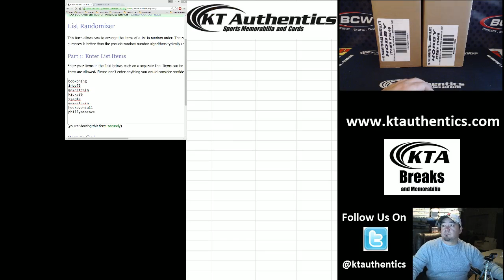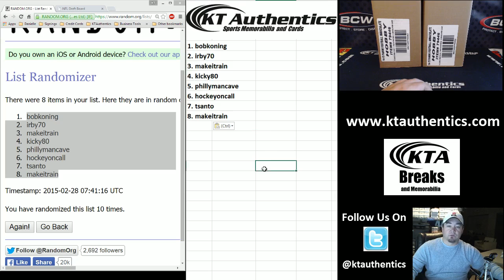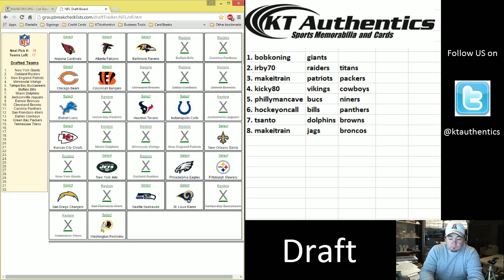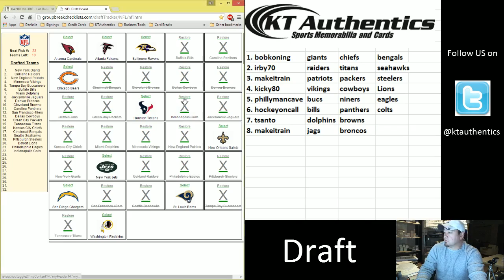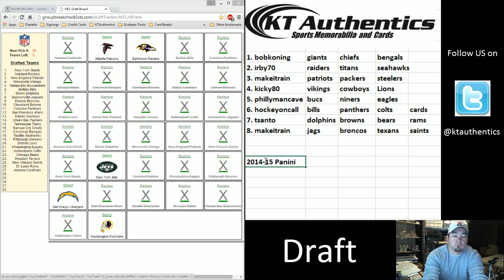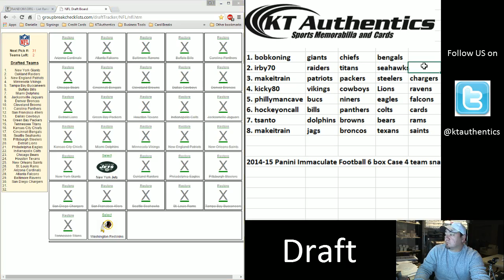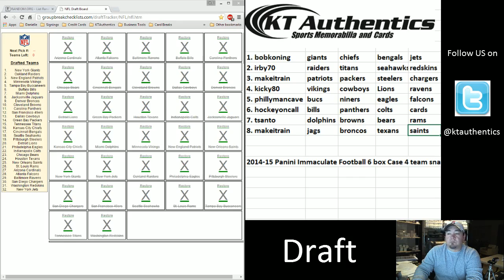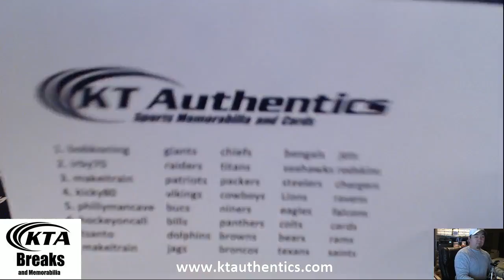KTAuthentics - 2014-15 Panini Immaculate Football 6 box Case 4 team snake draft break #4 - Draft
2014-15 Panini Immaculate Football 6 box Case 4 team snake draft break #4 - Draft